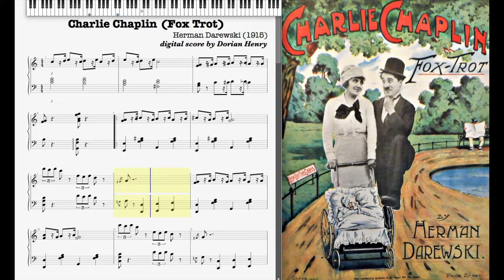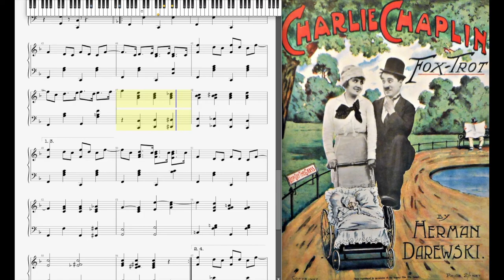Charlie Chaplin (Dorian Henry, piano rendition)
Charlie Chaplin Fox Trot by Herman Darewski 1915